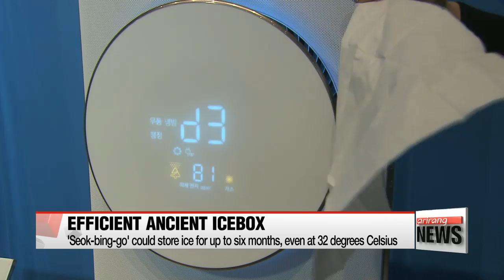Korean researchers applying principles of ancient iceboxes to modern technologies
'석빙고' 만든 선조 지혜...현대에도 활용된다

Refrigerators and air-conditioning.
Life without them would be hard to imagine.
But ancient Korean cooling techniques served many of the same purposes.
Kim Mok-yeon show us how the know-how from more than a thousand years back still has pratical applications today.

Around fifteen hundred years ago, ancient Koreans created the "seok-bing-go" to store ice frozen during winter.
The "seok-bing-go" were mostly tunnels dug deep underground.
Their ceilings were built by stacking stones in an arch and a hole was created at the top for ventilation.

"The round surface allows for good drainage, and its streamlined shape makes it easier for air to flow through. The structure itself is favorable in storing ice for a long period of time."

Sometimes, the ice remained frozen up to six months.
Even when summer temperatures reached 32 degrees Celsius, the inner temperature of the "seok-bing-go" remained at 11-point-5 degrees.
Recently, such advantages of the ancient icebox have merged with modern technology.
A research institute in Daejeon created underground storage based on the scientific principles of the "seok-bing-go" to store liquefied natural gas.
The institute was able to save about 34 percent of its annual energy consumption.
Contemporary air-conditioners that operate without wind combine aspects of the "seok-bing-go" air flow system.
Some observers of the union between old and new technology say the key to slowing climate change and energy consumption... could be found in the wisdom of our ancestors.